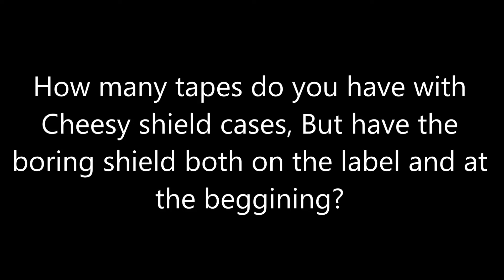Question #134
I have around 10 of them, What about you guys?